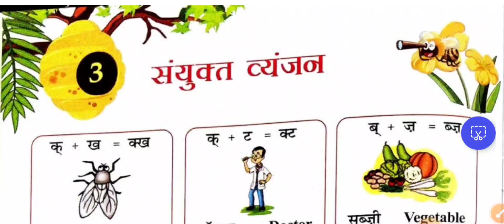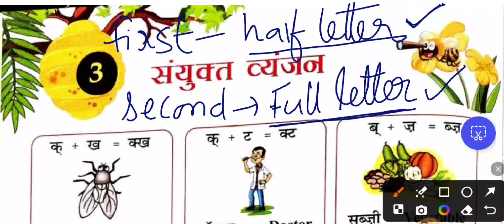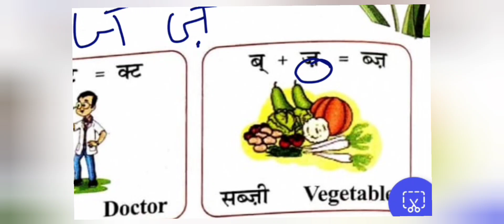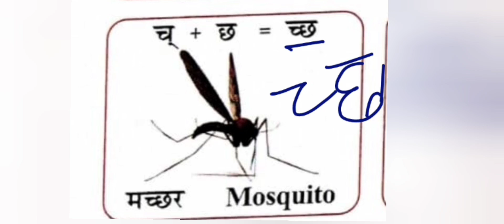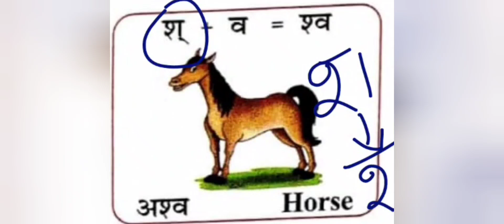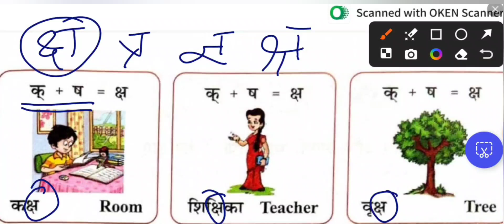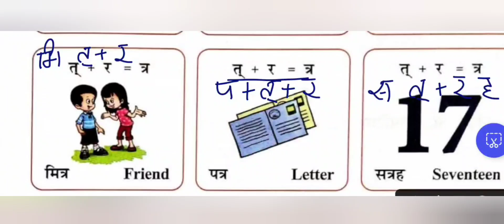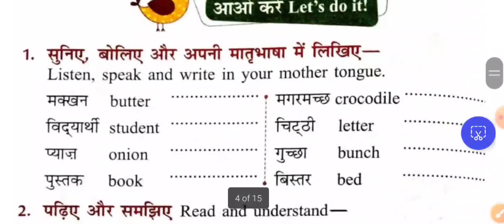मधु मुखर l Class 3 l LN 3 संयुक्त व्यजंयन । Reading Explaination l CombinedConsonant